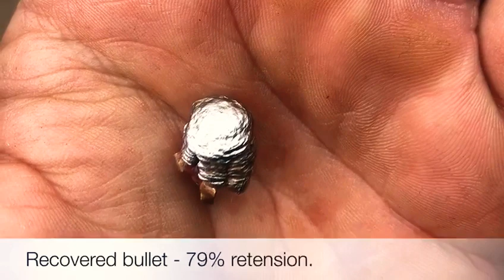TRIGGERCAM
Impala hunt KZN